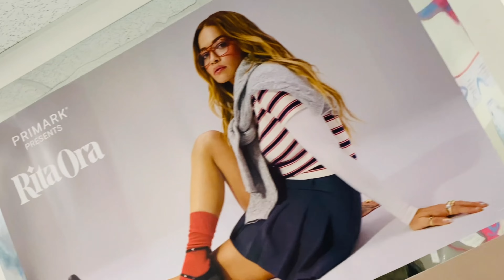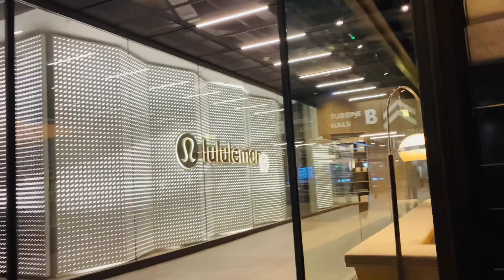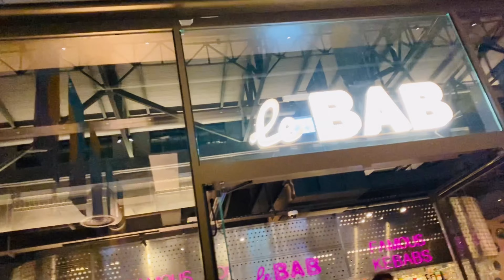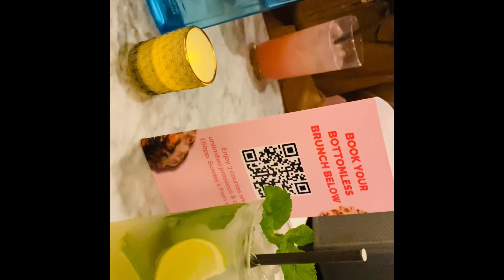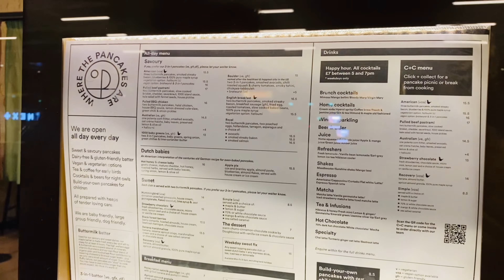HOW DID THEY MAKE THIS MISTAKE? - DATE WITH MY SON / VISIT BATTERSEA POWER STATION + MORE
As always, I appreciate you All for your continuous support and love!

Come along with me and see a bit of insight what I do during the week

For Serious Business
[No personal Emails]
Company Name Must Be In Subject Line!!!❤️❤️❤️❤️❤️